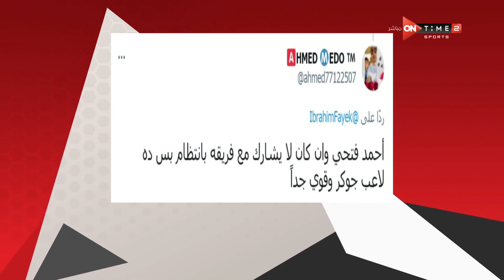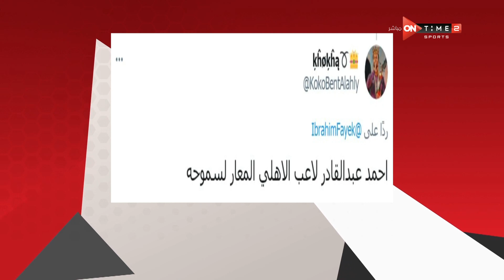فقرة "معلوماتي" مع أحمد عبد الباسط وريهام حمدي حول أبرز الأحداث التي تدور على الساحة الرياضية